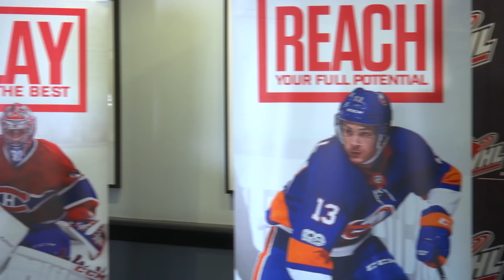LIVE || 2020 WHL DRAFT LOTTERY || Calgary, AB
The WHL Bantam Draft lottery will be held Wednesday, March 25 at 11 a.m. MT at the WHL Office in Calgary to determine the order of the first six selections in the first round of the 2020 WHL Bantam Draft.

Feeling social?